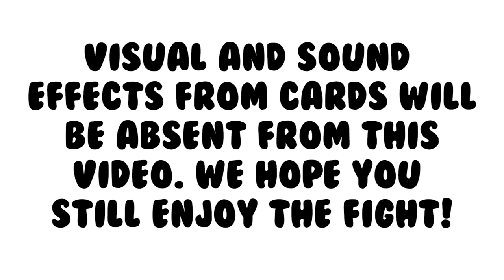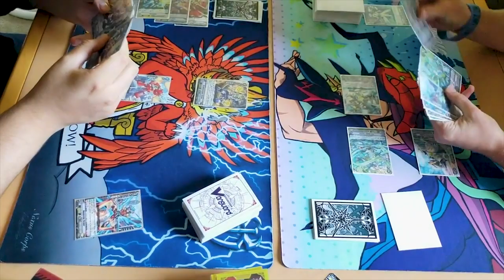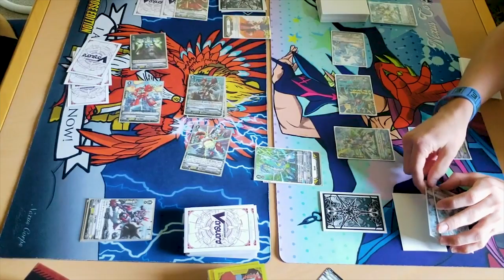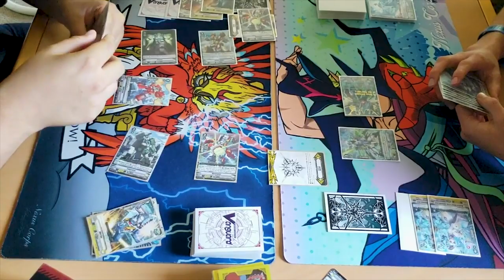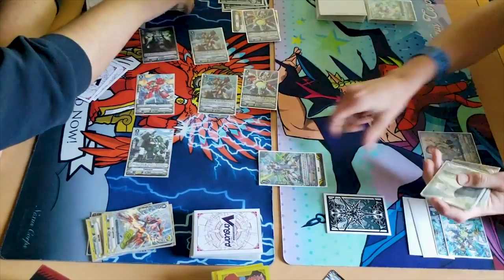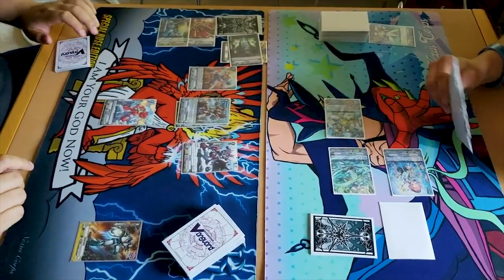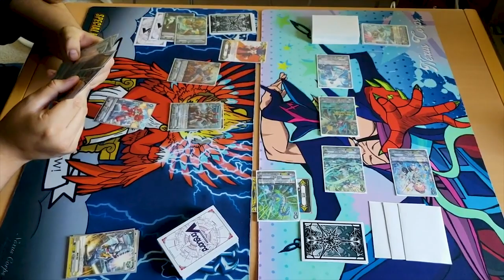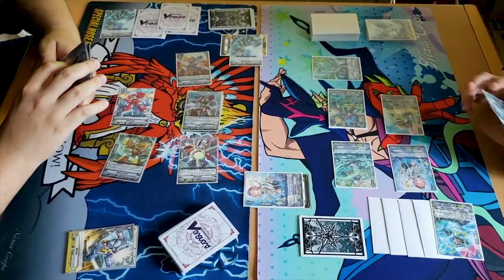Nova Grappler Vs. Aqua Force! | Standard | Cardfight!! Vanguard (V Series)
Jose using Nova Grappler Vs. Miles using Aqua Force. Enjoy the fight!